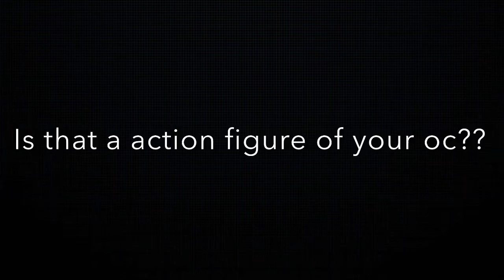Is That a Action Figure of Your OC?!? “Comic Dub” {MLP/Brony Fan Comic}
I did a comic inspired by a SpongeBob comic meme.
Geoffrey is voiced by Me (obviously)
Haze is voiced by Kits ai (Brooklyn T Guy Voice) (R.I.P Kits ai’s community library)